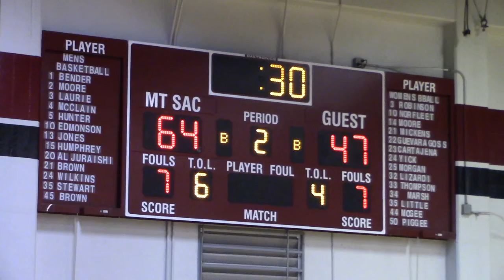MVI 1030 PCC vs Mt San Antonio